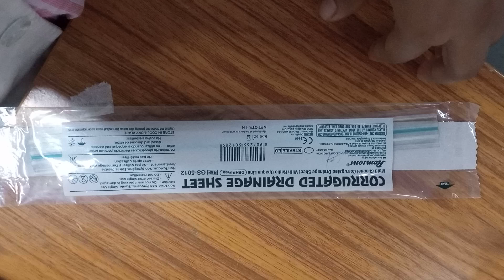corrugated drainage sheet